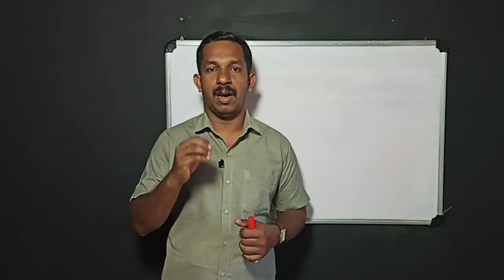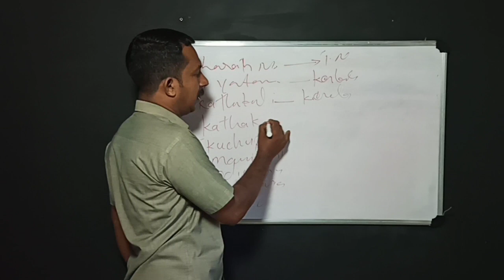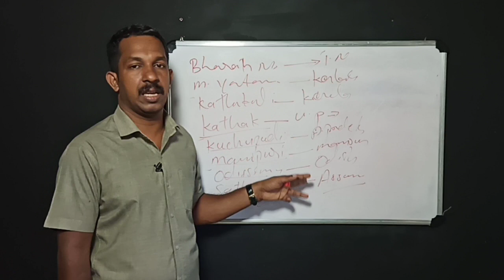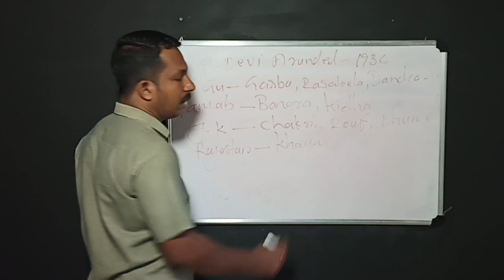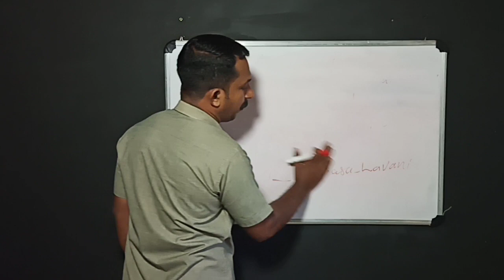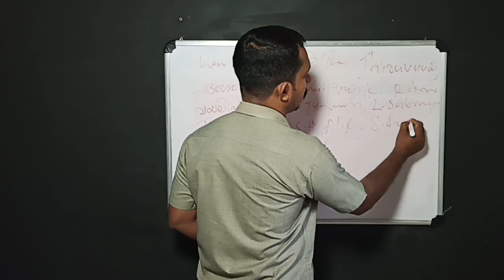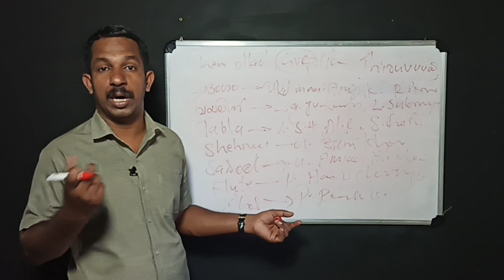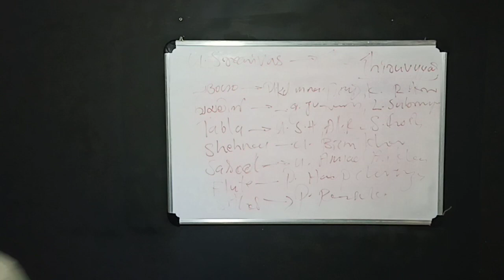Postal GK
Classical dance,folk dace,
download this App and watch all our classes